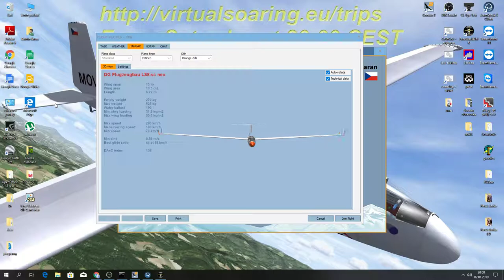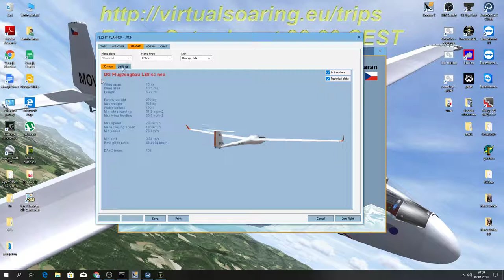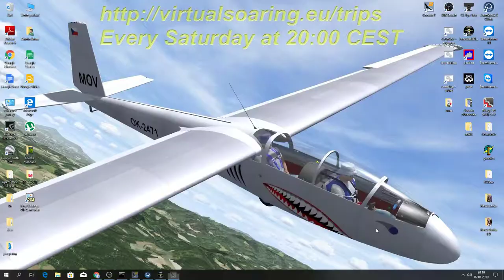CondorDK / Standard Class / 2.1.2019 / day 1